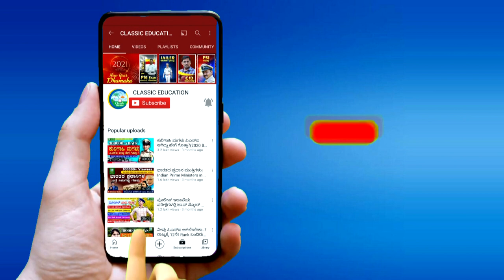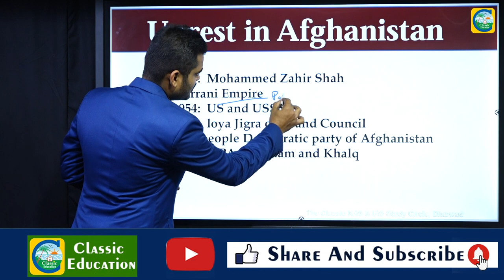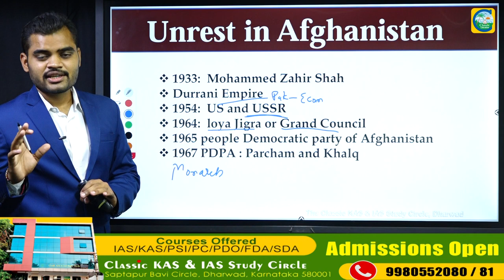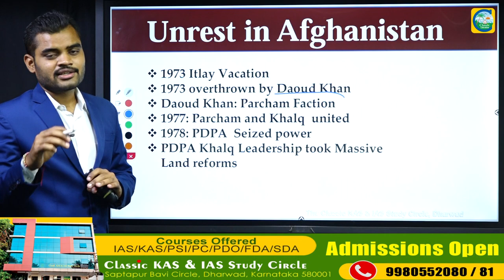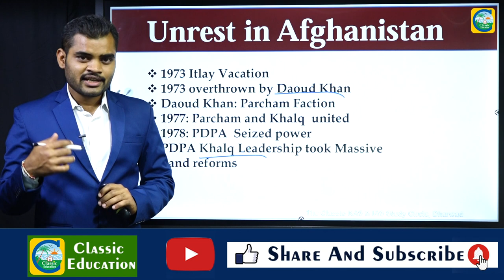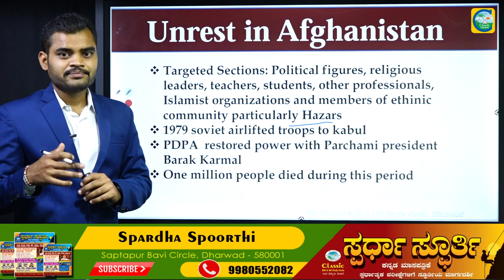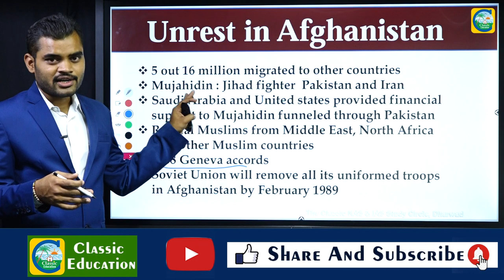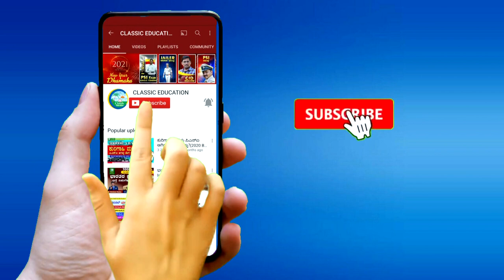ತಾಲಿಬಾನ್ ಹಿಡಿತದಲ್ಲಿ ಅಫ್ಘಾನಿಸ್ತಾನ್||The Untold Story||Chapter-1||For All Competitive Exams||2021